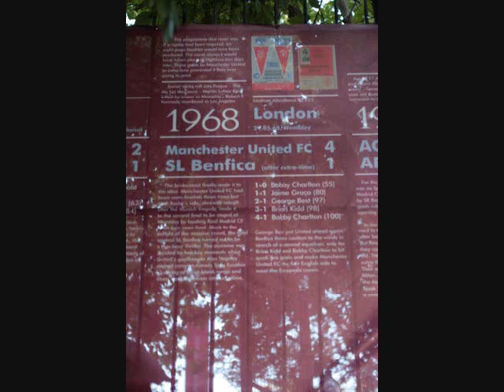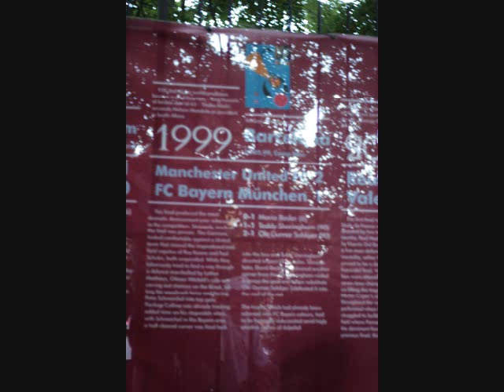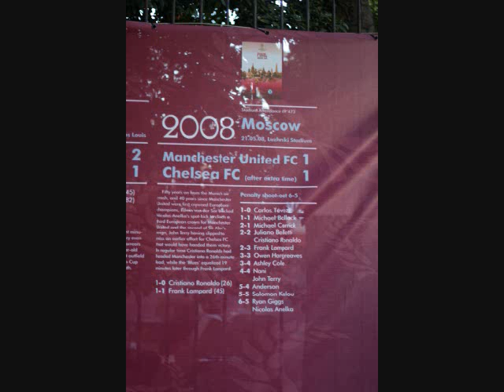The Vatican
Pictures from The Vatican including St. Peter's Basilica, The Vatican Museum, and oddly ... the Colliseum.